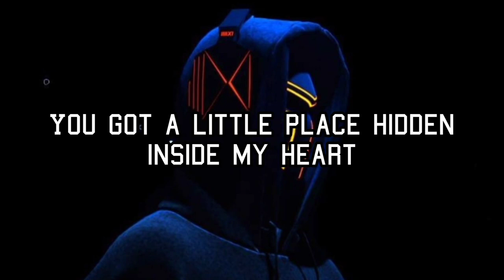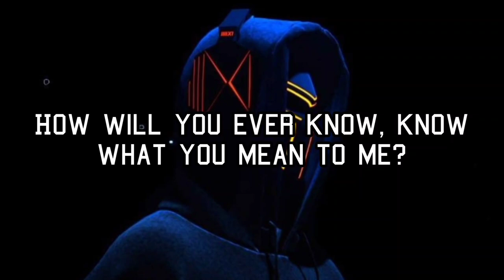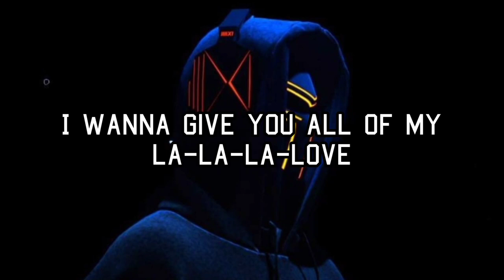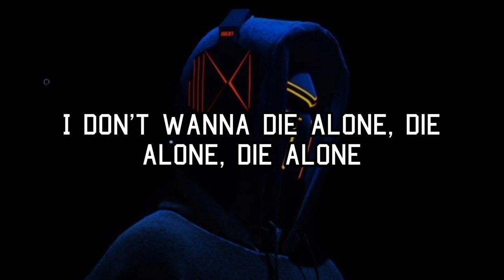K- 391 - Die Alone [Lyrics video]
k-391 - Die Alone

Lyrics.

[Verse 1]
You got a little place hidden inside my heart
You’re on my mind everyday, whatever I do
And I try to find the words, want you so bad, It hurts
Stuck on the tip, tip of my tongue, like a tattoo

[Pre-Chorus]
I know that you’re my la-la-la, la-la-la-light
I think about you every, every night
I wanna give you all of my la-la-la-love
'Cause when I’m with you it feels like home
I don't wanna die alone, die alone, die alone
No, I don't wanna die alone, die alone, die alone

[Chorus]
I don't wanna die alone

[Verse 2]
We’re written in the stars, isn’t it obvious?
Maybe tonight when it gets dark, you’ll see it too
How will you ever know, know what you mean to me?
When I’m too stupid and proud to tell the truth?

Song Used.

1. K- 391 - die Alone